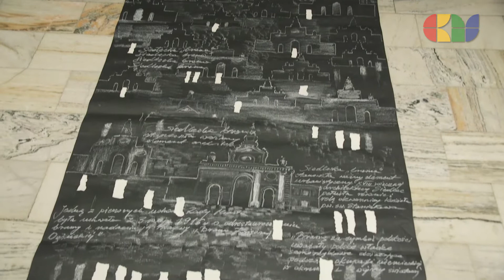Wspomnienia i powroty - relacja z wernisażu